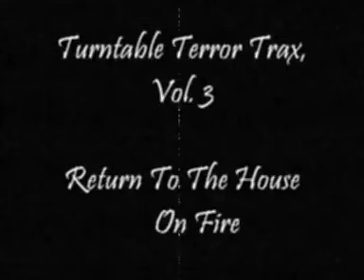Turntable Terror Trax, Vol. 3 - Return To The House On Fire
1987
Turntable Terror Trax Volume 3
Click on the links below to hear other tracks from the Turntable Terror Trax series that I have posted: